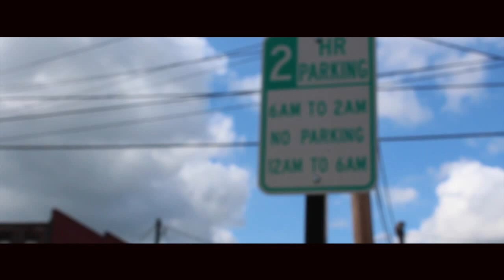The Poetic Life of a High Schooler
The life of a high schooler written through a poem.
Poem Author: Kelly Brank
Directed By: Chase Gilliatt